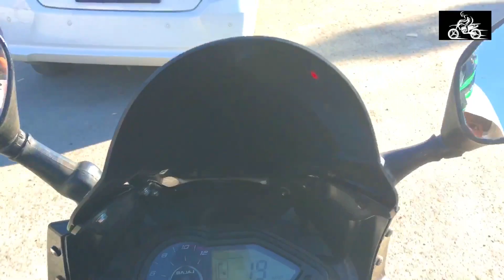motovlog with mobile 😱😱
how are you i hope you all right 🤗🤗
video: iphone se
video editing :iphone se
co rider : Sourav bhagat